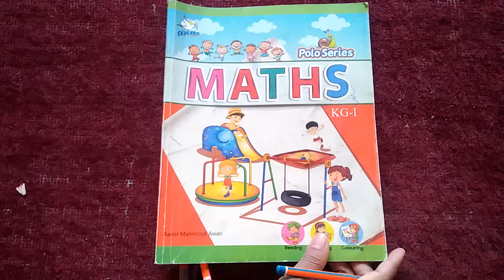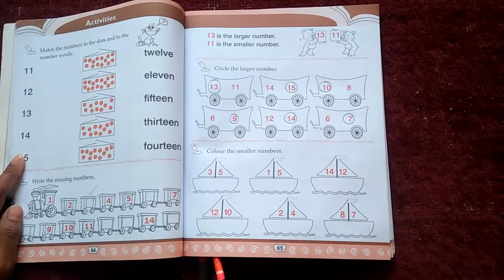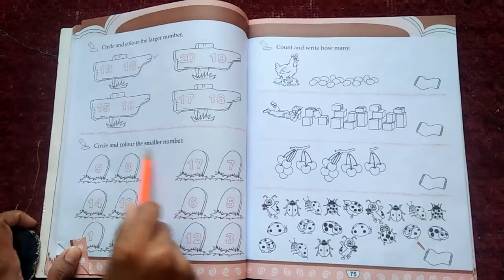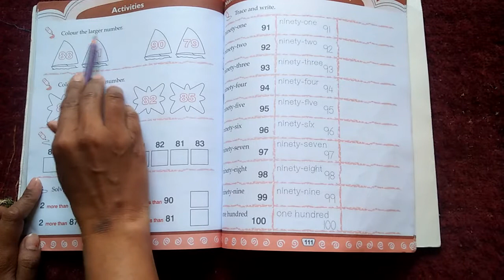Class M. Senior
Math pg 64,65,108,110